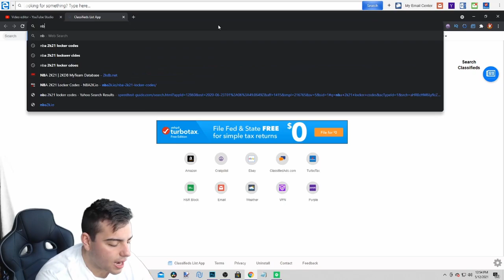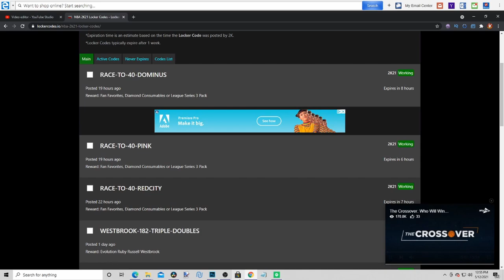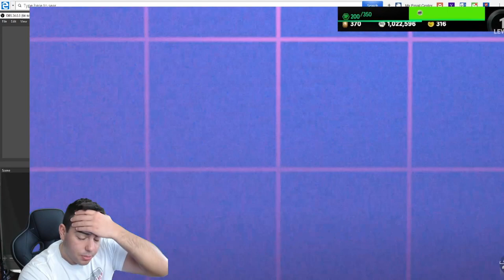8 NEW INSANE ACTIVE LOCKER CODES DO THIS RIGHT NOW FOR FREE PACKS AND MT! | NBA 2K21 MY TEAM